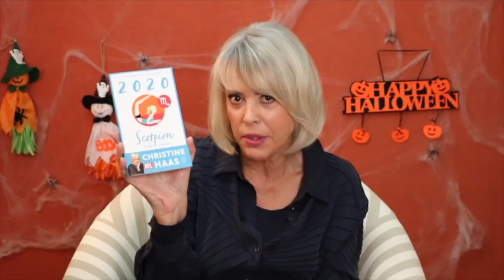Horoscope du 28 octobre au 3 novembre 2019 🎃 Guidance et conseils 🎃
⚠️ INFORMATIONS IMPORTANTES ⚠️ 😉

💫 Regardez l'HOROSCOPE de votre signe et celui de votre ASCENDANT pour plus de précision.

💫 Retrouvez votre signe :
Bélier 00:52
Taureau 03:47
Gémeaux 07:18
Cancer 10:36
Lion 13:32
Vierge 16:57
Balance 19:50
Scorpion 22:50
Sagittaire 25:48
Capricorne 29:05
Verseau 32:12
Poissons 35:18

💫 Éphémérides de la semaine :
- Soleil : 3° à 10° SCORPION
-       Nouvelle Lune: 4° SCORPION LE 28
- Mercure : 27°R
- Vénus : 23° SCORPION à 1° SAGITTAIRE
- Mars : 15° à 19° BALANCE
- Jupiter : 22° à 23° SAGITTAIRE
- Saturne: 15° CAPRICORNE
- Uranus : 4°R TAUREAU
- Neptune : 16°R POISSONS
- Pluton : 20° CAPRICORNE